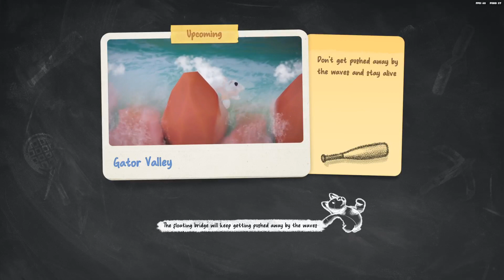Party Animals: Stream 6/15/24 - Tutorial + Psyduck The Defiled